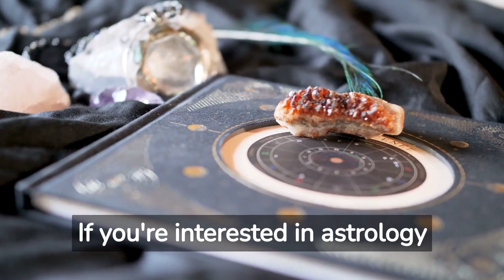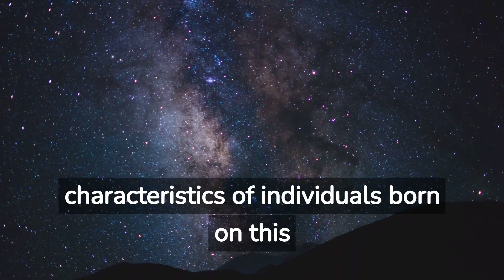July 6 Zodiac - Unveiling the Secrets of Cancerians Born on this Day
Hello and welcome to our video on the July 6 Zodiac! If you or someone you know was born on this day, then this video is for you. In this video, we'll explore the unique personality traits and characteristics of individuals born on July 6th. We'll also talk about their love life, career, and compatibility with other zodiac signs. So, let's get started!